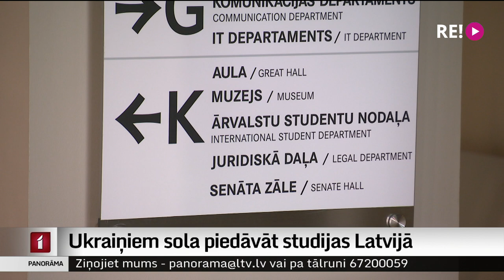Ukraiņiem sola piedāvāt studijas Latvijā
Pašlaik tiem studentiem, kuri studijas sākuši Ukrainā, Latvija piedāvā studiju kursus viesstudenta jeb klausītāja statusā un plāno, kā no septembra viņus integrēt pilnā studiju procesā.
Bet kā studijas sākt tiem jauniešiem, kuriem Ukrainā šogad būtu jābeidz vidusskola? Kādu diplomu saņems viņi? Un kā ar eksāmeniem? Par to plašāk Vita Anstrate.